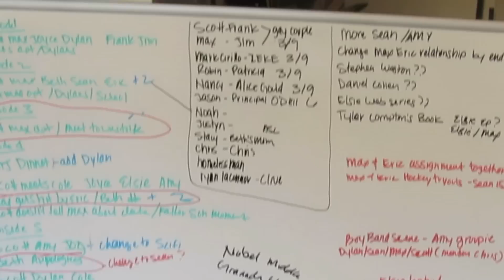Just Us Guys Web Series Indiegogo 2013 Final Days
"Just Us Guys" is a web series about a gay dad who has a best friend relationship with his straight son  and the tone of the show is Gilmore Girls with guys!

We are in our Final Days of our Indiegogo Campaign and any sharing/donating would be greatly appreciated (ends Nov. 25th)! We've revamped the campaign and added some new perks! Take a look! Thanks!